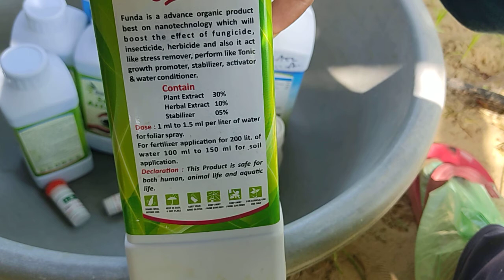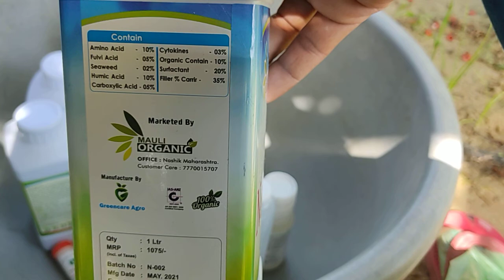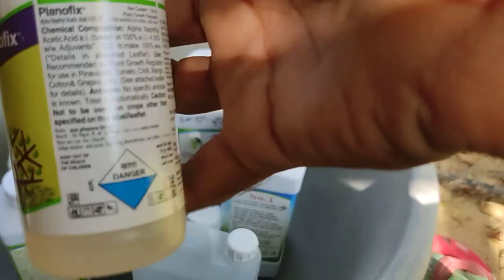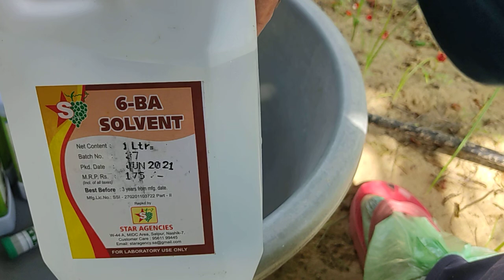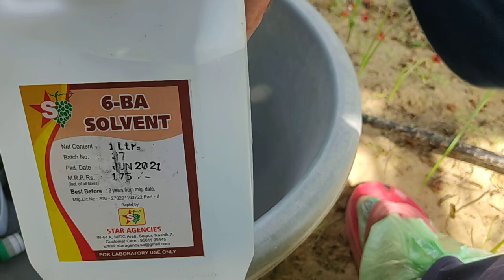MAULI ORGANIC । अनार में यह छिडकाव करें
pomegranate farming🚜🐄🌾